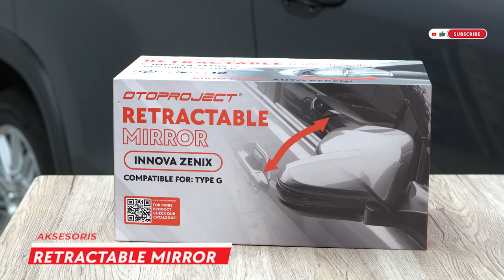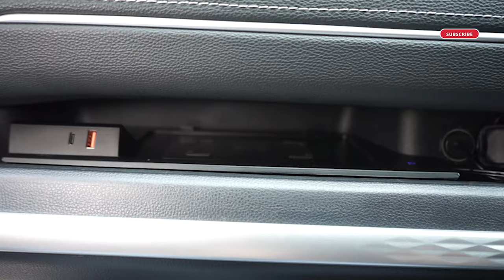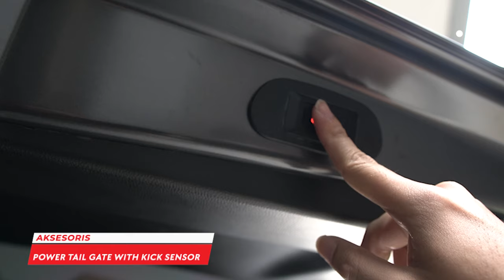Update Lengkap Aksesoris Innova Zenix